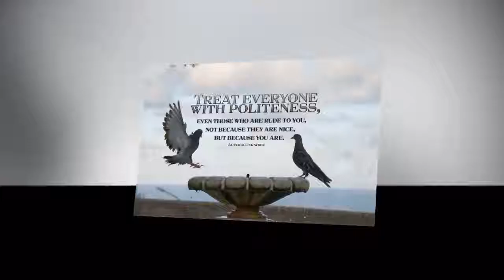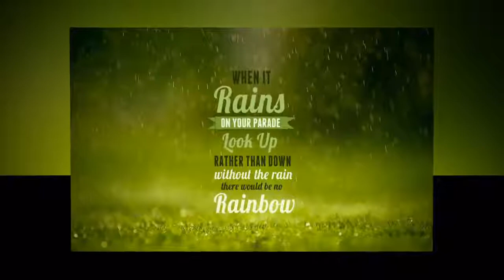Motivational Speeches Every Day | MAKE IT HAPPEN - Motivational Video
Download the audio for free:

 👈 Follow here for daily motivational videos & photos

Music
Zach Hemsey - The Way

Speakers
Alan Watts
Les Brown
Eric Thomas